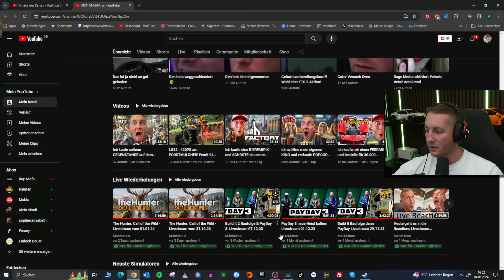Meine SCHROTMÜHLE läuft auf Hochtouren für die KUNDSCHAFT#02 Beer Factory | Bierbrauer Simulator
▶️In dieser Folge Beer Factory Simulator sollten wir keine Zeit verlieren. Wer wollte denn nicht schon einmal seine eigene Beer Factory gründen. Wir können sogar schon unsere erste große Maschine die Getreideschrotmühle aufbauen.